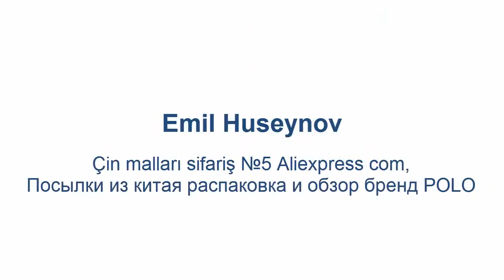Çin malları sifariş №5 Aliexpress com, Посылки из китая бренд POLO